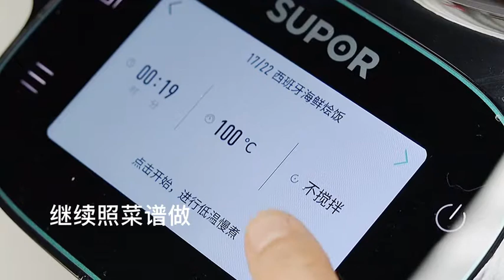best food recipes at home # 18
여러분, 안녕하세요. 우리 채널에 오신 것을 환영합니다. 매일 ASMR을 먹는 영상을 올리고 있습니다. 그러니 여러분 모두가 우리를 계속 지원하기를 바랍니다. 여러분 모두는 우리의 큰 후원자이며 매일 비디오를 계속 업로드하는 우리의 큰 에너지입니다. 다시 한번 감사합니다.

Hello everyone. So I hope you all keep supporting us. you all are our big supporter and our big energy to continue to upload video everyday. Thanks again.